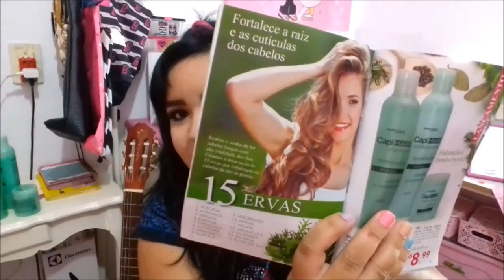RESENHA:KIT 15 ERVAS ABELHA RAINHA (LANÇAMENTO)